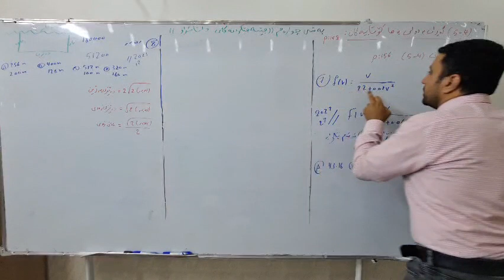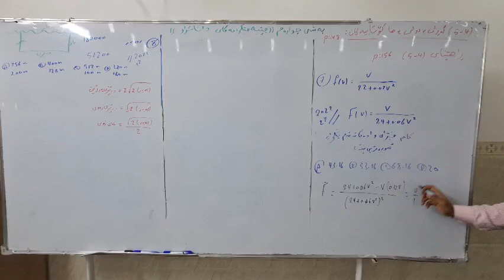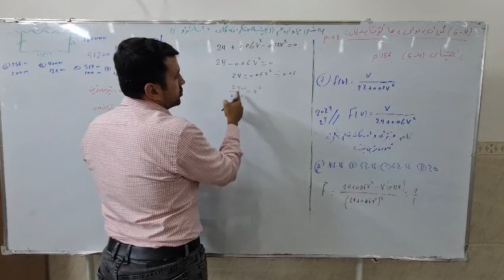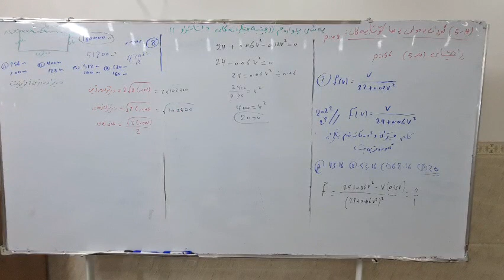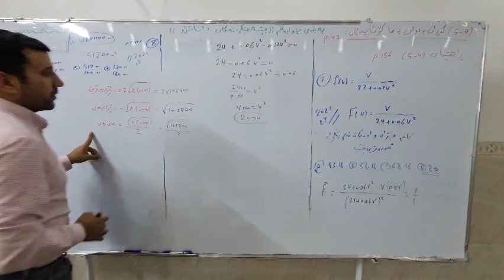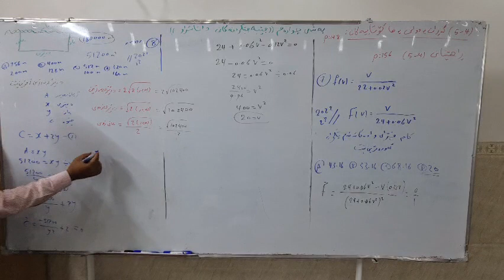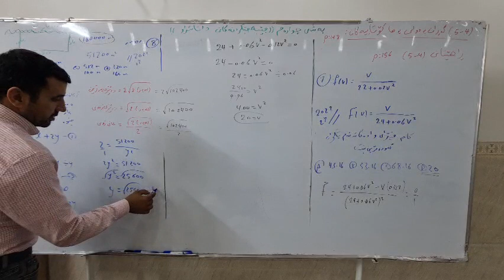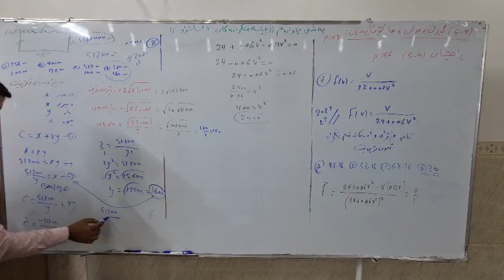بەشی چار کەرتی پێنج..12